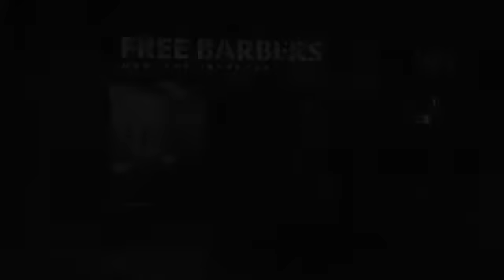Free Barbers Barbershop